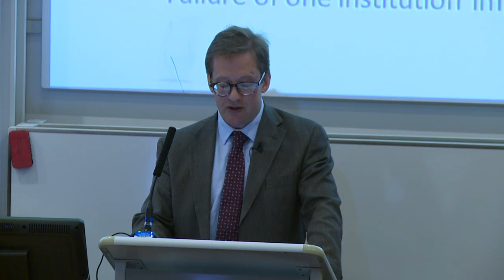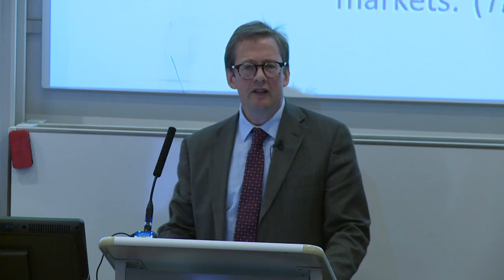Prof Philip Goodchild - Truth-Telling: Faith and Money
Prof Philip Goodchild's lecture was given at the Las Casas Institute's Truth Telling & Money conference. The conference was held on July 9, 2016 at the University of Oxford's Said Business School. Philip Goodchild is Professor of Religion and Philosophy at the University of Nottingham, UK.  He studied at Cambridge University and Lancaster University, and previously lectured at the University of Cumbria.  Among his main books are Capitalism and Religion: The Price of Piety (2002), Theology of Money (2007), and Philosophy as a Spiritual Exercise: A Symposium (2013).  After 30 years in departments of Theology and/or Religious Studies, he will moving to the Philosophy Department in Nottingham from September 2016.  He is currently working on a book on credit and faith.